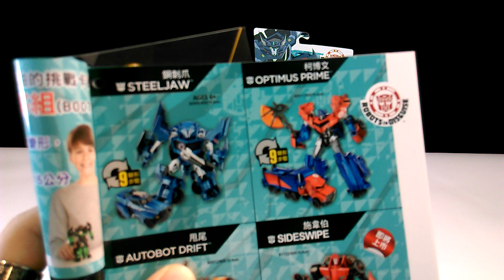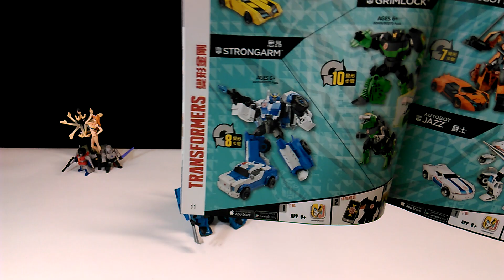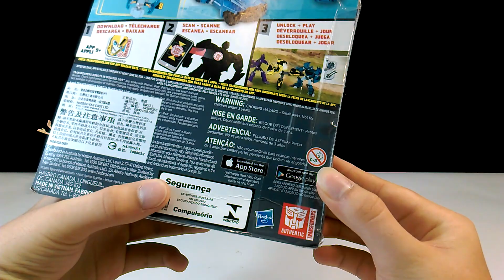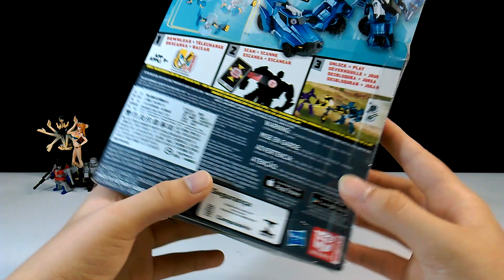Wu的變形金剛分享時間 第248集 領袖的挑戰 RID W級 鋼鉗/鋼刺爪